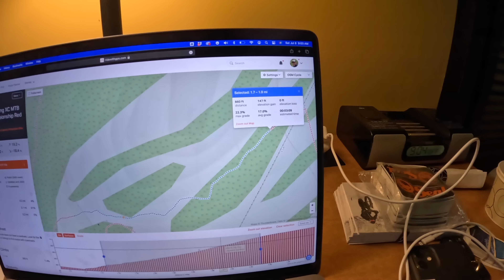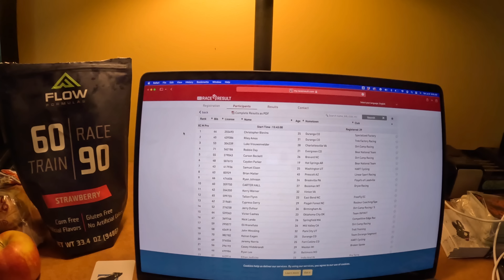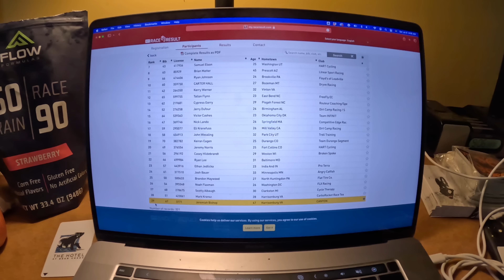Retired National Mountain bike Champ returns to see if he still has some moves at 47?!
Ok 47 year old former National XC champ makes an encore visit to Bear Creek Pennsylvania for US national cross country championships. Will he get his ass kicked by some 20 somethings. or will he ride into the sunset like a Viking on a flaming ship of kick ass.

It's been at least 8 years since I had done this explosive shorter discipline.
It was a super fun goal to see if I could sharpen up get back on the trails and not kill myself in the process!  I hope you enjoy it as much as I did!

Huge thanks to @CanyonBicycles @OrangeSealCycling @ErgonBike @flowformulas IRC tires Bike Hardcore, ALMSTHRE and Tifosi for their support.

Thanks to Brad Fey @Dronediculous for additional footage.